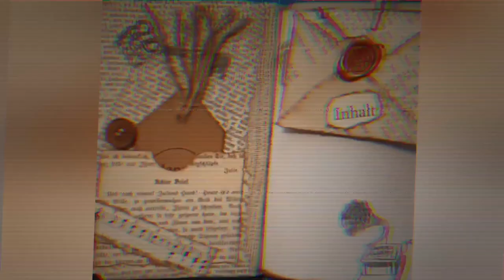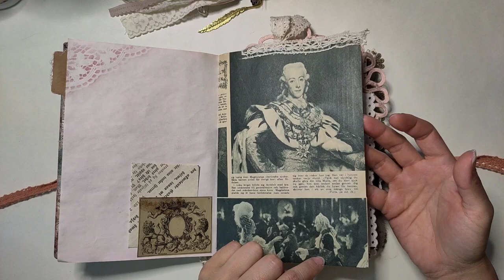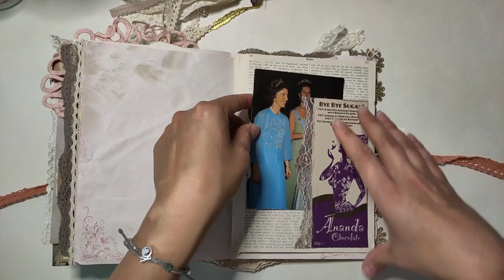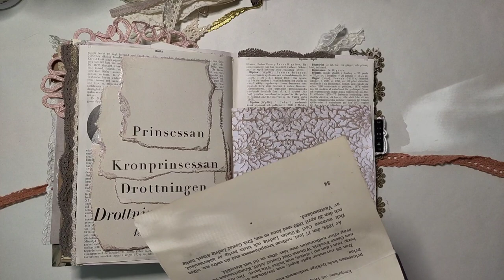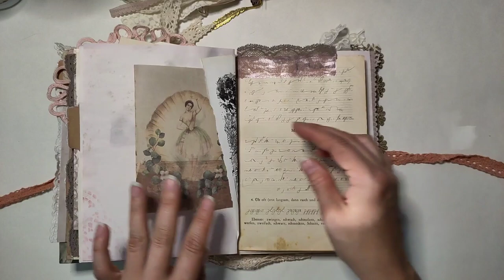Signaturen Tausch - die dritte Signatur geht an den Start - Junkjournal Flipthrough [deutsch]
Heute stelle ich euch meine dritte Signatur vor - sie macht sich auf den Weg zu Nicci von @nicciskreativeschaos1630

Herzlichst - Varaya